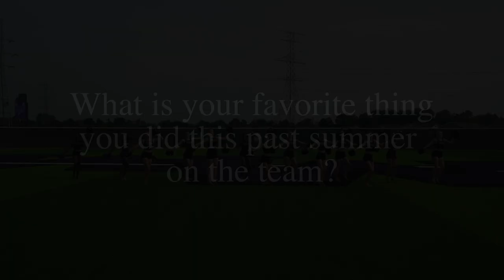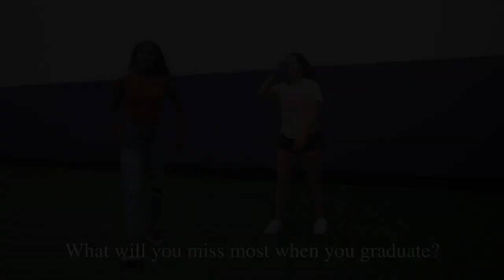Woodhaven High School Dance Team Q & A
Hey everyone! I love you all and remember to continue to spread happiness everywhere you go. As I always say, peace outtttt